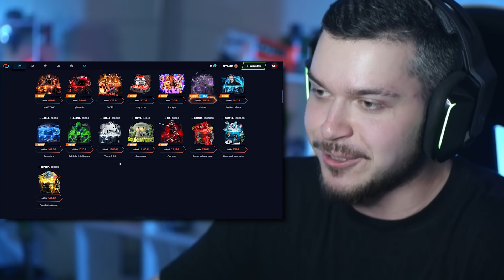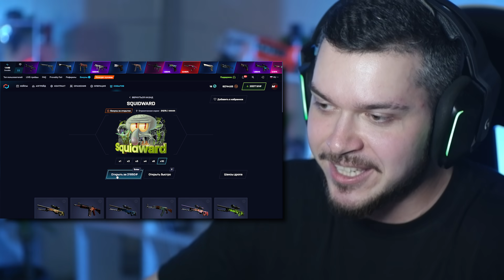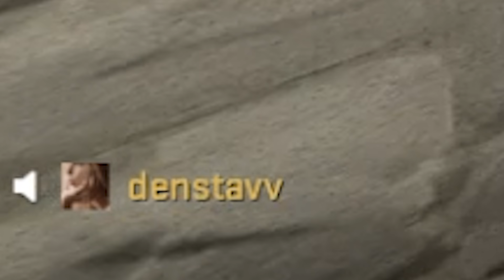ЧТО ЕСЛИ СТАКАТЬ ПЛЕНТ КАЖДЫЙ РАУНД В CS:GO?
Розыгрыш на +40%: MGG

Друзья, сегодня мы решили проверить, что будет если стакать плент каждый раунд в CS:GO?) То есть впятером занимать один из плентов и пытаться угадать, куда пойдут противники. Это будет очень интересный эксперимент)